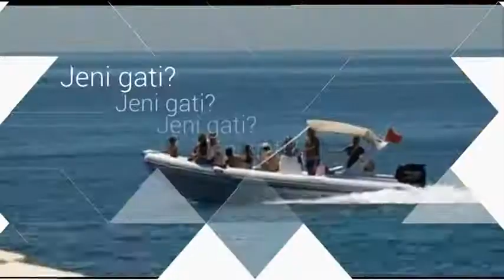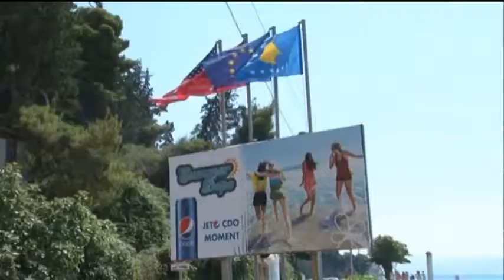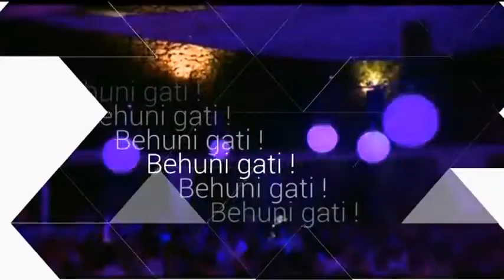EDICIONI VEROR PJ2 20 KORRIK 2014 ABC News